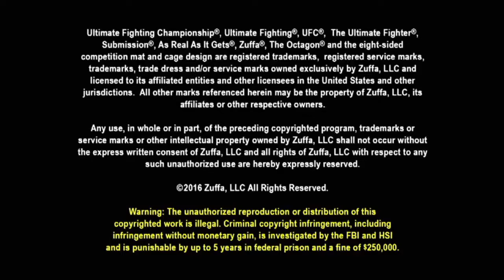Anderson Silva vs Michael Bisping UFC Fight Night FULL FIGHT CHAMPIONS